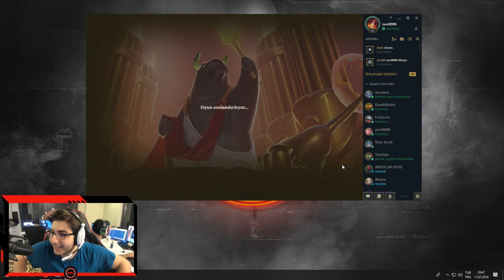LOL URF FİORA ÇEKİLİŞLİ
Merhaba, ben Necati " zeoNNN " Akçay. Bugün sizler ile 10 Adet Aslan Küresi açacağız ve en sevdiğiniz  lol urf oynadık, lol urf türkçe geldi bildiğini gibi bende yayında fiora ile op olarak oynadım daha fazla urf videosu istiyorsanız yapmanız gereken belli :)  lol urf